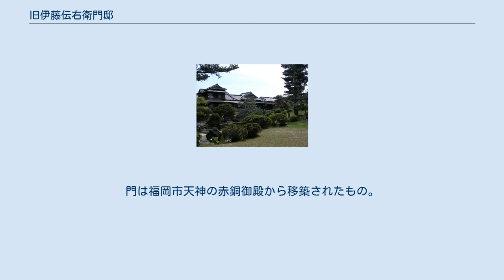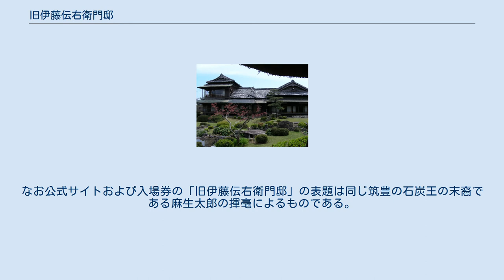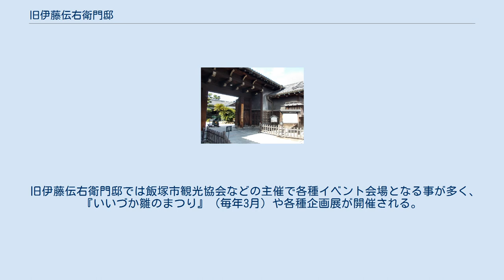旧伊藤伝右衛門邸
旧伊藤伝右衛門邸主屋 旧伊藤伝右衛門邸の庭園 福岡市天神の赤銅御殿から移築された長屋門 旧伊藤伝右衛門邸（きゅういとうでんえもんてい）は、福岡県飯塚市幸袋にある伝統的建造物。
炭鉱経営者であった伊藤伝右衛門が大正時代中期から昭和初期にかけて自身の本邸として造営したものである。
門は福岡市天神の赤銅御殿から移築されたもの。
 庭園は「旧伊藤傳右エ門氏庭園（きゅういとうでんえもんしていえん）」として国の名勝に指定されており、建物とともに一般公開されている。
また、建物（主屋など7棟）は2020年に国の重要文化財に指定されている。
 旧伊藤傳右エ門氏庭園は、旧伊藤伝右衛門邸の庭園である。
邸宅南側の馬車廻しを中心とする広場、建築群に挟まれた中庭、邸宅北側の主庭の3つの部分で構成される。
このうち主庭は主屋からの展望をも考慮した回遊式庭園である。
2011年9月21日付で国（文部科学大臣）の名勝に指定された。
傳右衛門の二度目の妻・柳原白蓮が嫁入り道具として持参した石灯篭 が残る。
 旧伊藤伝右衛門邸の建物は、「旧伊藤家住宅」の名称で、2020年に国の重要文化財に指定された。
指定対象は以下の7棟。
 伝右衛門の死後は所有者が変わり、一時は取り壊しも検討されたが、飯塚市への譲渡が決まり補修工事ののち一般公開されている。
 旧伊藤伝右衛門邸では飯塚市観光協会などの主催で各種イベント会場となる事が多く、『いいづか雛のまつり』（毎年3月）や各種企画展が開催される。
 将棋の女流王位戦の対局場としても知られており、2014年5月21日には第25期王位戦対局（甲斐智美女流王位 - 清水市代女流六段）が開催された。
 2017年（平成29年）4月20日に敷地内にある飯塚観光協会が運営するお土産売り場が「ミュージアムショップ白蓮」として新装開店。